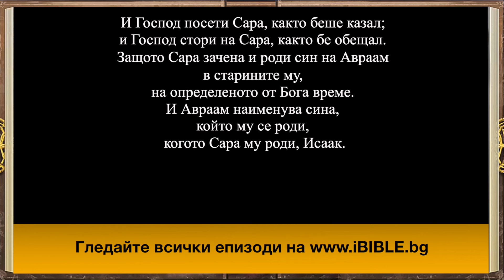iBible | Episode 16: The Birth of Isaac [Bulgarian] [RevelationMedia]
Watch as the story of the birth of Isaac from Genesis chapter 21 comes to life in iBIBLE—the world’s first visual and interactive Bible. Featured in the 16th episode of iBIBLE are the stories of the birth of Isaac to Sarah and Abraham, Hagar and Ishmael’s banishment, and King Abimelech’s covenant with Abraham. Study the Biblical Narrative and enjoy this presentation of God’s Word with iBIBLE.